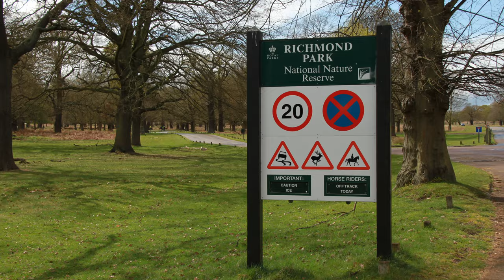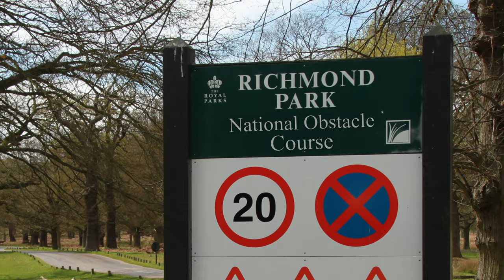Introducing... the Richmond Park National Obstacle Course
Recently the Royal Parkes have installed some brilliant infrastructure to keep you on the edge of your seat. Optimally placed, state of the art and cutting edge in both engineering and design, they do a great job at making cycling not only fun but also enjoyable no matter your ability or fitness.

I've teamed up with local hero@harrymaccycling to explore the facilities provided. Thank you Royal Parkes for the consideration and placement of the absolutely splendid installations!